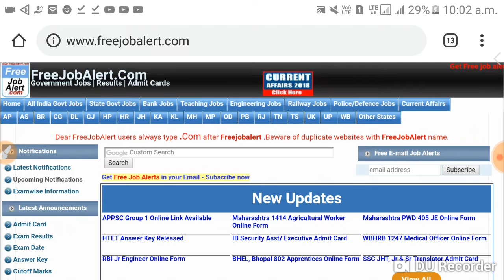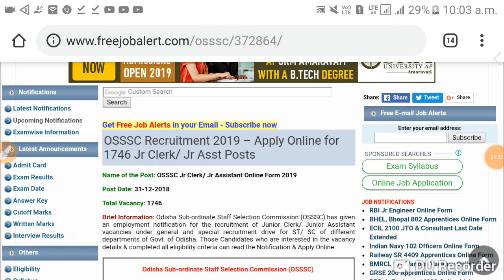IB SECURITY ASST. ADMIT CARD DOWNLOAD FROM 7 JAN 2019